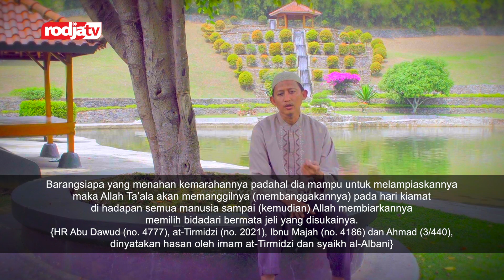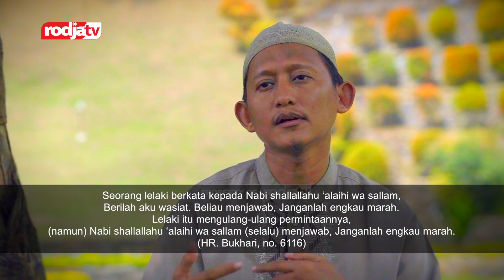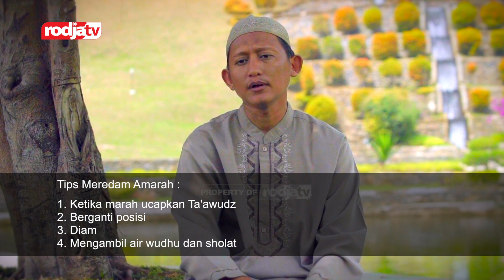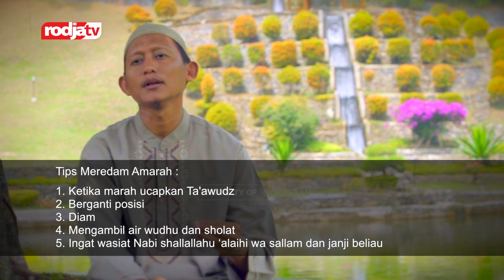Untaian Mutiara Nasihat: Tips Ketika Emosi dan Meredakan Amarah - Ustadz Abu Yahya Badru Salam, Lc.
Untaian Mutiara Nasihat berisi nasihat penting tentang kehidupan sehari-hari yang InsyaAllah menjadi inspirasi dan semangat dalam menapaki kehidupan sehari-hari. Selamat menyimak semoga bermanfaat.

Pembahasan saat ini adalah berkaitan dengan Tips Ketika Emosi & Meredakan Amarah disampaikan oleh Ustadz Abu Yahya Badru Salam, Lc. selamat menyimak semoga bermanfaat.

Rodja TV melalui satelit: Satelit Palapa D, Frekuensi: 4057, Symbol Rate: 2727, Polaritas: H (Horizontal), Video PID: 106, Audio PID: 107, PCR PID: 106